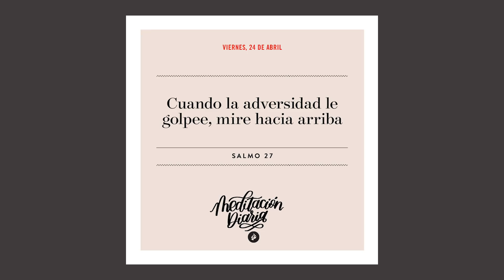Cuando la adversidad le golpee, mire hacia arriba - Meditación Diaria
¿Adónde va usted en busca de ayuda cuando las tormentas llegan a su vida?

Meditaciones diarias de los mensajes del Dr. Charles Stanley. Amenos que se indique lo contrario, las citas bíblicas son tomadas de laversión Reina Valera de 1960, Sociedades Bíblicas Unidas. ¿Desea recibir las meditaciones diarias en su buzón electrónico o en la comodidad de su hogar?